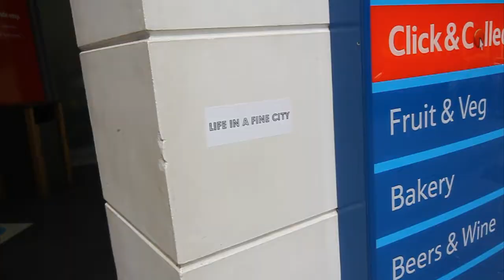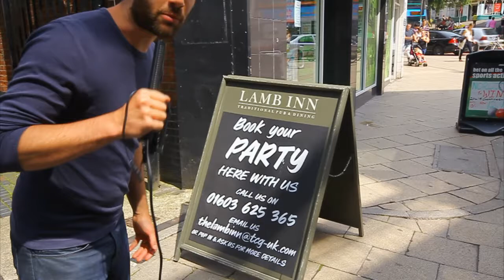Edem Jansen On the Streets on Norwich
This Week Edem asks people what they think about everyone's favourite local celebrity:  Simon Cartwright.

Great hair, great snow boarder, great lover and great coffee! (Did i mention hair?)